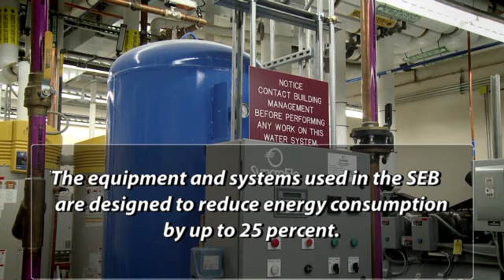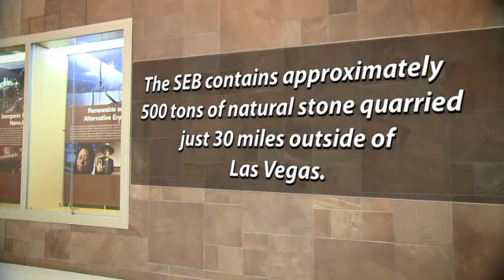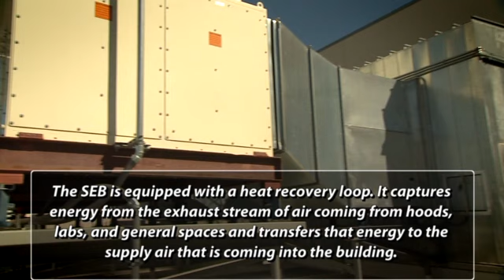Behind the Bricks and Mortar: Special Features of the Science and Engineering Building